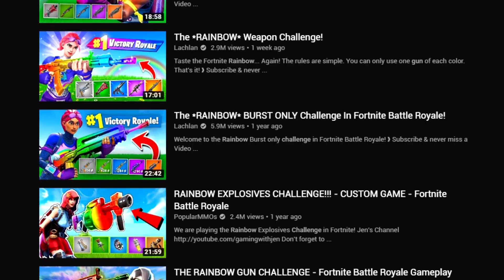The RAINBOW Gun Challenge in Chapter 2...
Haven't uploaded in a while, so I decided to do the rainbow gun challenge cause original content amirite?